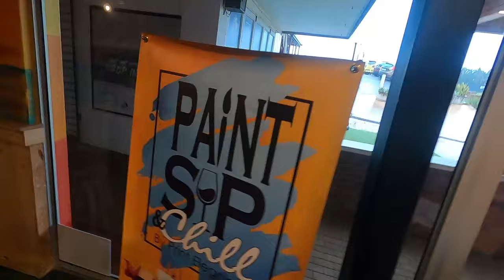Im Selling My OG Da Vinci Painting for R10 000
Ekse I went for a Paint, Sip and Chill Class in Ballito and now im selling my OG Da Vinci Painting for R10 000. That is how good I am. Anyway, I suggest you try out a painting class. You can become a G like me.

Check out Paint Sip and Chill. They having their next events in Durban
Umdloti 15 Mar
Westville 18 Mar
Umhlanga 20 Mar
Stange 22 Mar
Ballito 25 Mar

Also, Shana has a Printing Company called Print Elegance. You saw her services on the video .They deliver Nationwide.

I Started travelling again. This time, right in South Africa, Durban. Im going out and meeting with my fans at their homes, for parties, braais, weddings etc. So if you have an event, please invite me and hopefully I can make it to you. I will be vlogging my life so just know im coming to talk shit. Luka